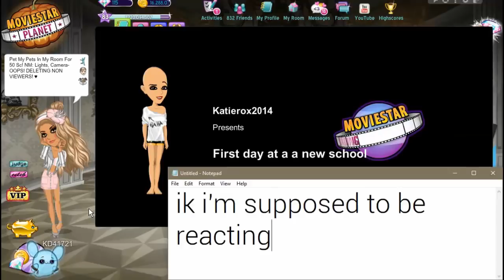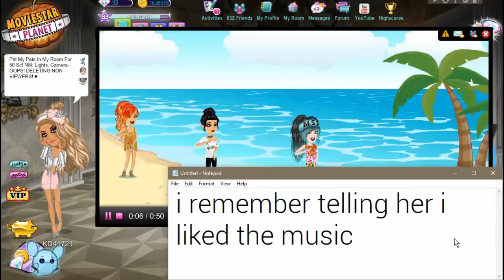My Irl Friend's Old 2013 MSP Account!